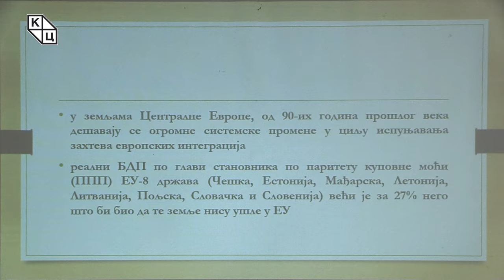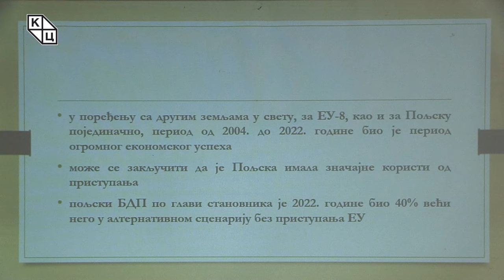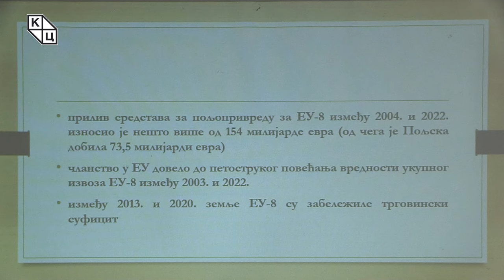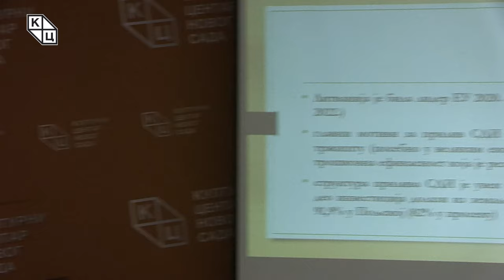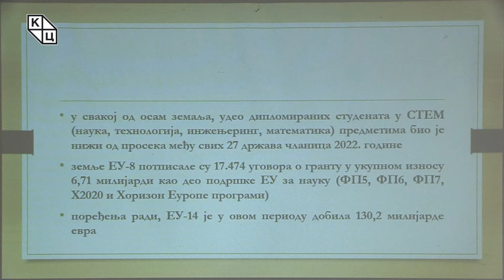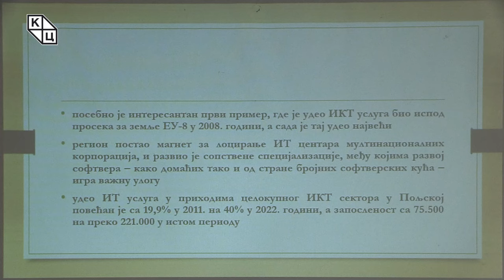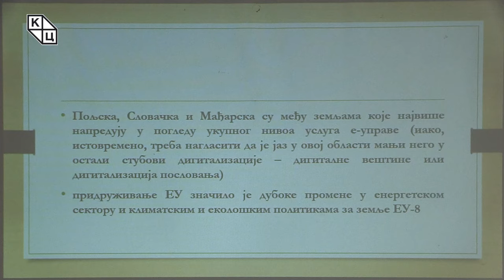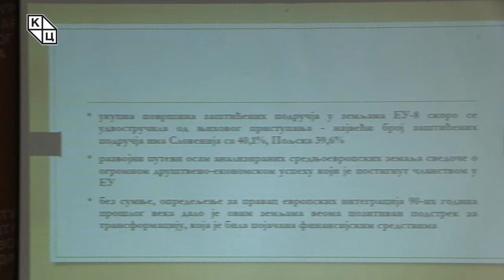др Јеленa Тодоровић Лазић - „ЕУ две деценије након великог проширења“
Предавање др Јелене Тодоровић Лазић на тему „ЕУ две деценије након великог проширења“ (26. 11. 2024)

Две деценије је довољно дуг период да се престане с употребом термина „нова држава чланица“ за земље које су се Европској унији придружиле 2004. године. Приступање десет земаља Европској унији 2004. често се назива проширењем „Великог праска“ (Big Bang). У већини земаља Централне Европе, као и на Малти и на Кипру, то је позитивно утицало на животни стандард њихових становника. Највише користи од проширења 2004. имале су Литванија, Пољска и Летонија, док су најмање користи имале Словенија и Естонија које су се развијале истом брзином као и пре приступања ЕУ, наводи се у једној студији. Побољшање је постигнуто посебно у регионима метроплола који се налазе око или у непосредној близини националних престоница (Варшава, Праг, Братислава, Будимпешта, Љубљана) и оних региона са повољнијом локацијом, то јест у близини других развијених региона.

Пројекти реализовани из европских фондова у релативно кратком временском периоду значајно су допринели, између осталог, модернизацији инфраструктуре и институција, подршци регионалном развоју, потенцијалу и профитабилности газдинстава и малих и средњих предузећа, подршци развоју из европских фондова као и подршци угроженим лицима на тржишту рада.